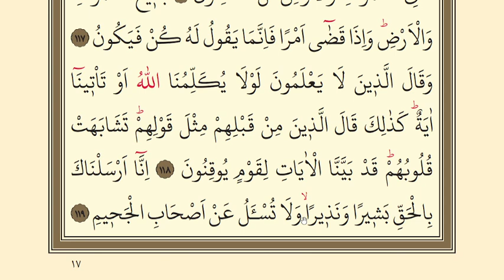17.DERS | KURANI KERİMİ YAVAŞ VE TECVİTLİ OKUMA DERSLERİ | BAKARA SURESİ113-119 AYETLER | AL BAQARA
Selamü aleyküm arkadaşlar. Yeni başlayanlar için Kuranı Kerimi yavaş  ve tecvitli okuma  17.derse hoşgeldiniz. inşallah rabbim istifade edenlerden olmayı nasip eylesin.Bİzleri Kuranı Kerimin ve peygamberimizin yolundan ayırmasın.

READİNG QURAN LESSONS SLOWLY BY SLOWLY WİTH TAJWED,

LEARNG TAJWEED,
READ QURAN,

BAKARA SURESİ 113-1119 MEALİ| SURAH AL BAQARA

  Yahudiler, "Hıristiyanlar bir temel üzerinde değiller" dediler. Hıristiyanlar da, "Yahudiler bir temel üzerinde değiller" dediler. Oysa hepsi Kitab'ı okuyorlar.(Kitab'ı) bilmeyenler de tıpkı bunların söyledikleri gibi demişti. Artık onların aralarında uyuşamadıkları davada, hükmü Allah verecektir. ﴾113﴿ Allah'ın mescitlerinde onun adının anılmasını yasak eden ve onların yıkılması için çalışandan kim daha zalimdir. Böyleleri oralara (eğer girerlerse) ancak korka korka girebilmelidirler. Bunlar için dünyada rezillik, ahirette de büyük bir azap vardır. ﴾114﴿ Doğu da, Batı da (tüm yeryüzü) Allah'ındır. Nereye dönerseniz Allah'ın yüzü işte oradadır. Şüphesiz Allah, lütfu geniş olandır, hakkıyla bilendir. ﴾115﴿ "Allah, çocuk edindi" dediler. O, bundan uzaktır. Hayır! Göklerdeki ve yerdeki her şey Allah'ındır. Hepsi O'na boyun eğmiştir. ﴾116﴿ O, gökleri ve yeri örneksiz yaratandır. Bir işe hükmetti mi ona sadece "ol" der, o da hemen oluverir. ﴾117﴿ Bilmeyenler, "Allah bizimle konuşsa, ya da bize bir mucize gelse ya!" derler. Bunlardan öncekiler de tıpkı böyle, bunların dedikleri gibi demişti. Onların kalpleri (anlayışları) birbirine benziyor. Biz âyetleri, kesin olarak inanacak bir toplum için açıkladık. ﴾118﴿ Şüphesiz biz seni hak ile; müjdeleyici ve uyarıcı olarak gönderdik. Sen cehennemlik olanlardan sorumlu tutulacak değilsin. ﴾119﴿

 SURAH BAKARA 113-1119 AYAH VERSE

113. The Jews say: "The Christians have naught (to stand) upon; and the Christians say: "The Jews have naught (To stand) upon." Yet they (Profess to) study the (same) Book. Like unto their word is what those say who know not; but Allah will judge between them in their quarrel on the Day of Judgment.

114. And who is more unjust than he who forbids that in places for the worship of Allah, Allah´s name should be celebrated?-whose zeal is (in fact) to ruin them? It was not fitting that such should themselves enter them except in fear. For them there is nothing but disgrace in this world, and in the world to come, an exceeding torment.

115. To Allah belong the east and the West: Whithersoever ye turn, there is the presence of Allah. For Allah is all-Pervading, all-Knowing.

116. They say: "Allah hath begotten a son" :Glory be to Him.-Nay, to Him belongs all that is in the heavens and on earth: everything renders worship to Him.

117. To Him is due the primal origin of the heavens and the earth: When He decreeth a matter, He saith to it: "Be," and it is.

yeni başlayanlar için kuran dersleri 17
Kuranı Kerim sayfa 17
kuranı kerim 17.ders ve galetil yehüdü vennasara
17.ders kuranı kerim yavaş ve tecvitli okuma dersleri  yeni başlayanlar için,
Kuran 17.sayfa
kuranı kerimi tecvitli yavaş okuma videoları,
yeni başlayanlar için kuranı kerim yavaş okuma videoları,
kuran kursu 17.ders,
Kuran oku,
Bakara suresi  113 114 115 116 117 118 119.ayetler,
Kuran yüzünden okuma 17.sayfa
Bakara suresi oku
Kuran okuma dersleri sayfa 17
KURAN 17.Sayfa
quran 17.page,
Kuran öğreniyorum
Kuran-ı Kerim Öğreniyorum
Kuran hocası
Kuran öğrenme video
İmam hatip Kuran
Yeni Kuran öğren
Kuran öğreniyorum
Kuran öğreniyorum
Kuran derlslerim
Hemen Kuran öğren
Velemme cee ehüm kitebün min ındillehi

1.  Fâtiha

2.  Bakara

3.  Âl-i İmrân

4.  Nisâ

97.  Kadr

98.  Beyyine

99.  Zilzâl

100.  Âdiyât

101.  Kâri’a

102.  Tekâsür

103.  Asr

104.  Hümeze

105.  Fil

106.  Kureyş

107.  Mâ’ûn

108.  Kevser